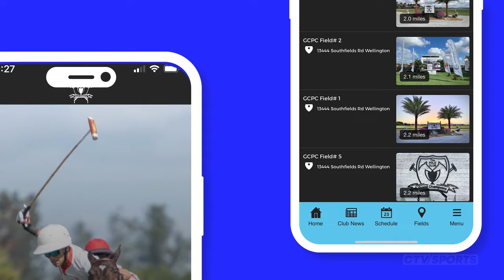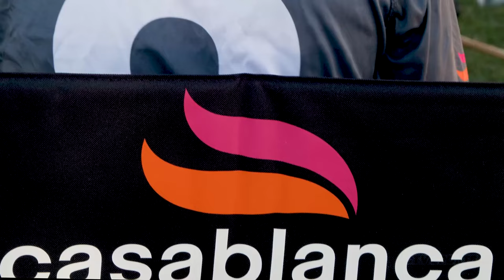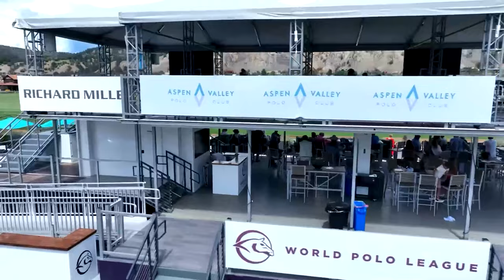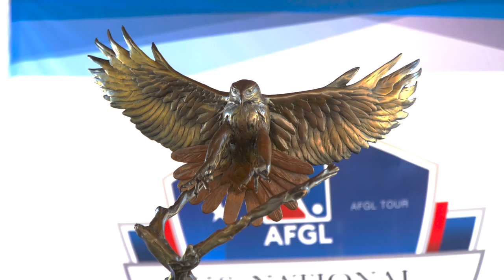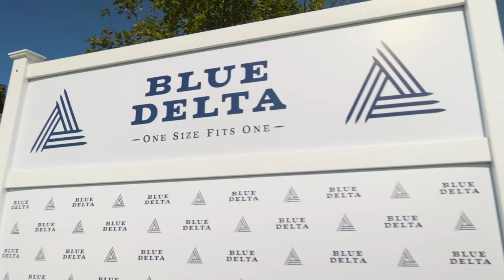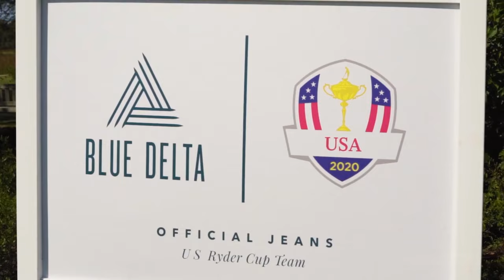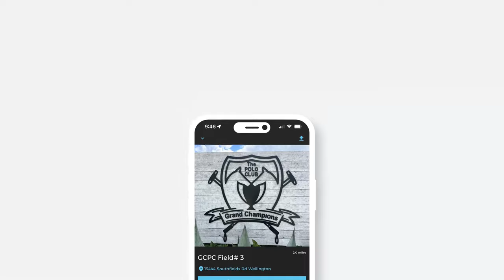WPL Triple Crown - Alegria vs Maltese Falcon - Apr 12th, 2024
0:00
3:00 Chukker 1
20:05 Chukker 2
32:40 Chukker 3
51:30 Chukker 4
1:05:10 Chukker 5
1:19:40 Chukker 6

World Polo League Triple Crown
Alegria vs Maltese Falcon